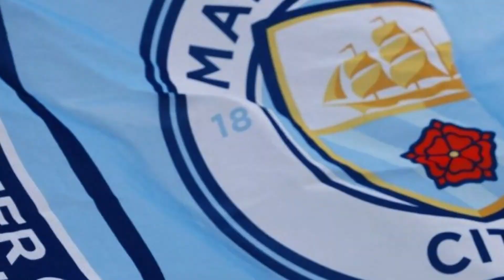Premier League Top Four Clubs So Far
Which clubs do you think will stay at the top of the standing at the end of the PL season?